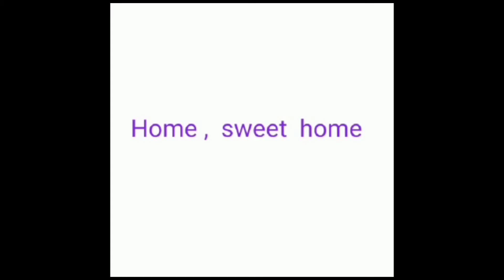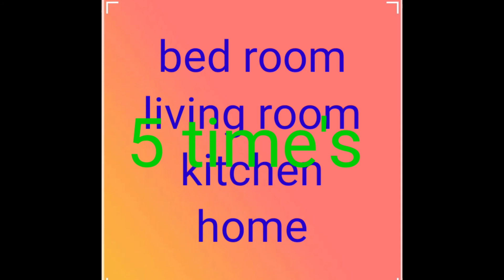CBSE Class 1, home sweet home, lesson6